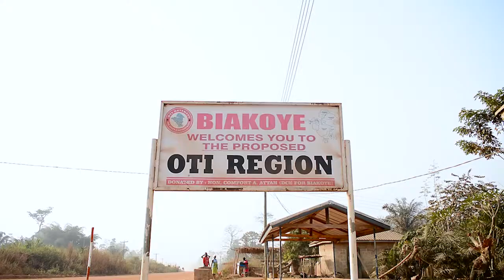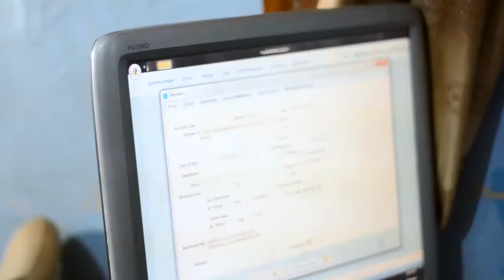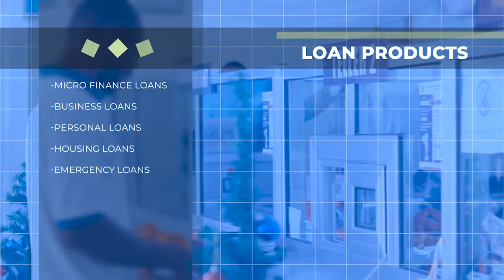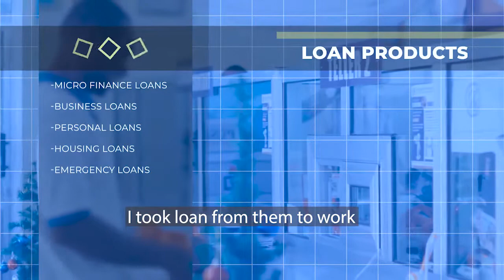Golden Opportunity Cooperative Credit Union GOCCU Ltd.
GOCCU is a financial cooperative credit union promoting member self development